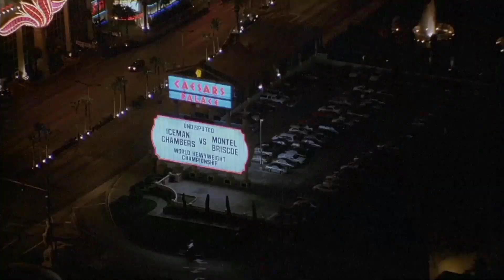Undispited Movie Cinema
Sorry guys, I'm late uploading the video, I'm busy with lots of activities

now I will upload a video undisputed Sequel Film Sequence

So that I can be even more enthusiastic about uploading other videos, continue to support me, friends, and thank you for supporting me until now